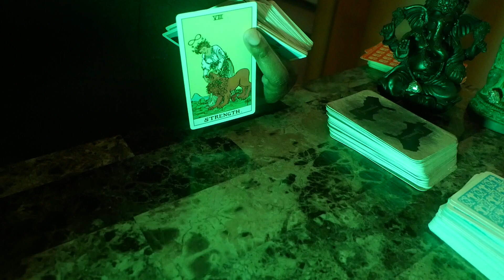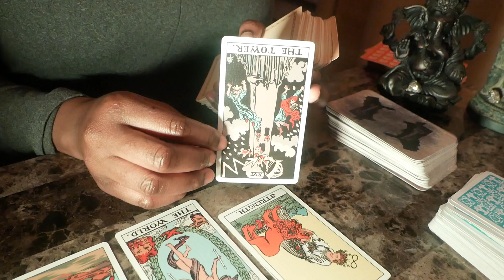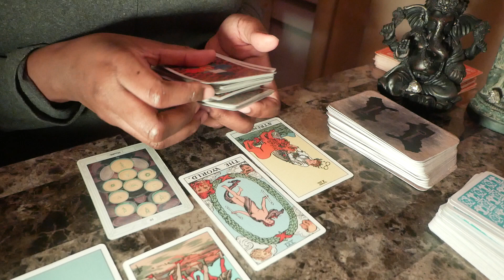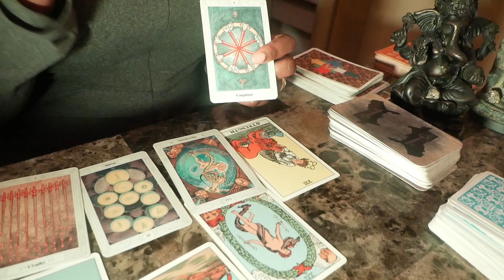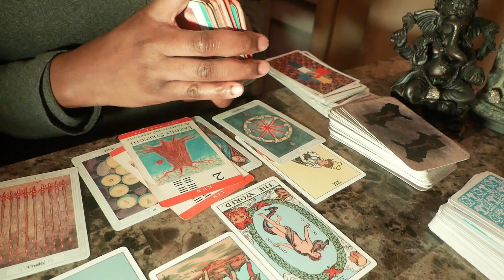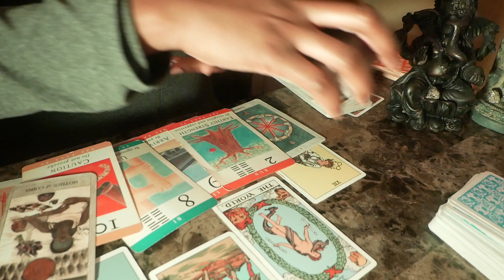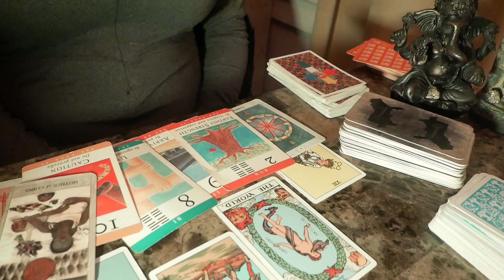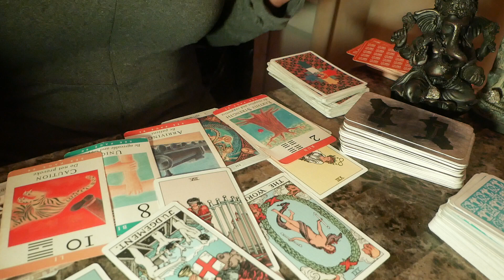AQUARIUS CANCEL THE CONFRONTATION JUDGEMENT IS COMING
You are responsible for your own decisions and your own life. Please seek out Medical, Financial or Legal advise with professionals to make personal decisions.